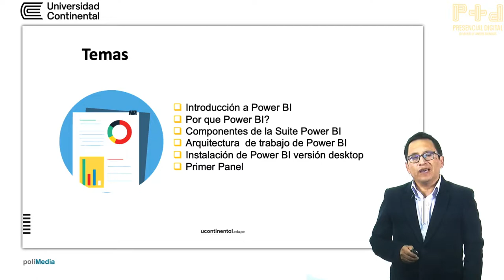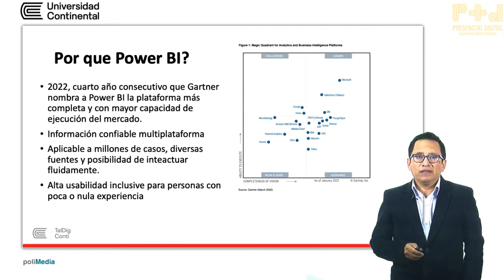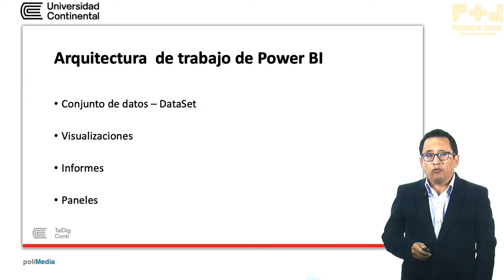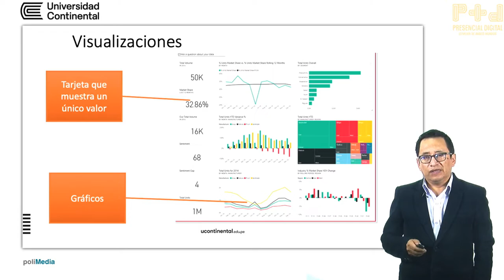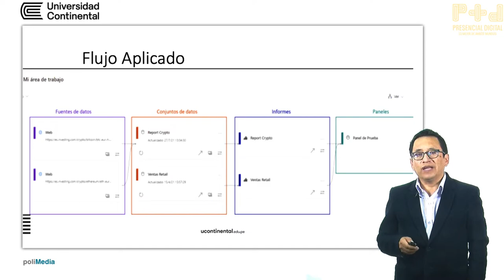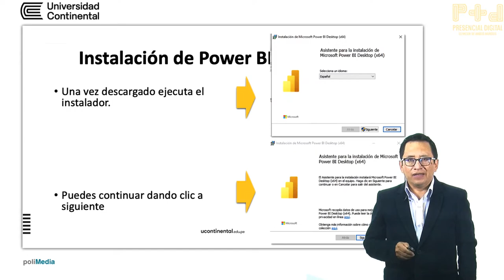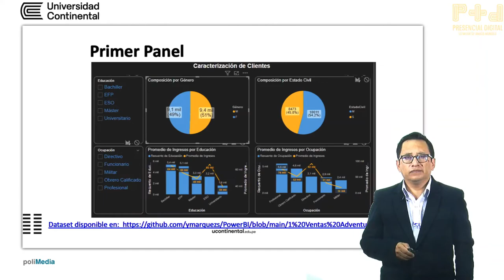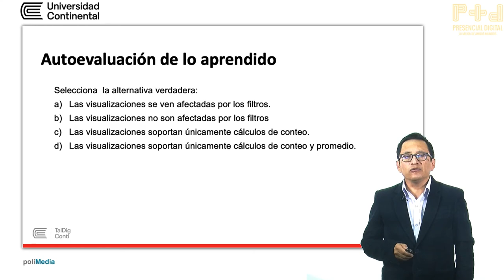Introducción al Power BI